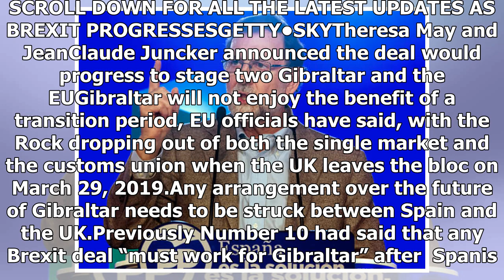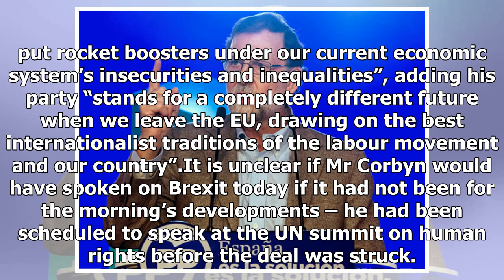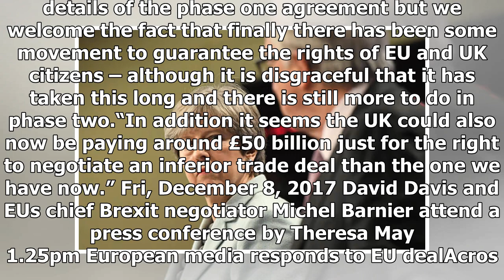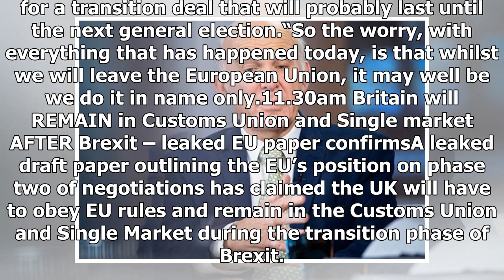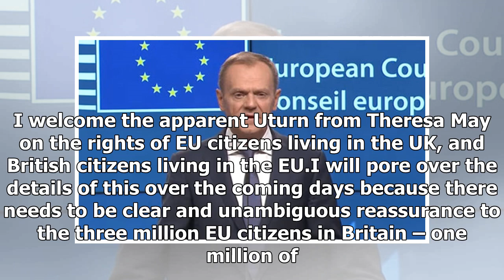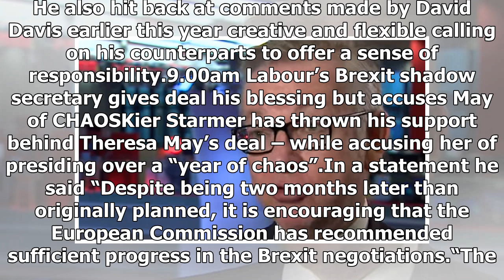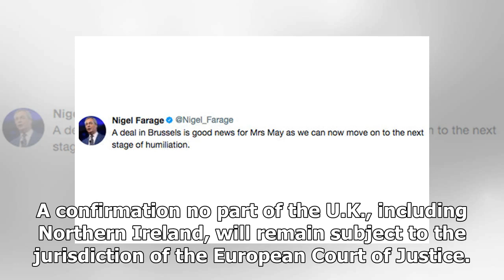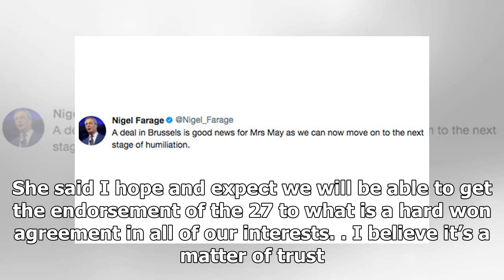US Newspapers - Brexit living agreement: there is no transition period for gibraltar, the eu confir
US Newspapers - US Newspapers - Brexit living agreement: there is no transition period for gibraltar, the eu confirmed

READ THE AGREEMENT IN FULL HEREThe two leaders finally managed to agree sufficient progress had been made on talks – moving negotiations onto trade and treaties after months of stalling from the EUs chief negotiator Michel Barnier. The deal was preempted by signs of a breakthrough from Brussels – with Mr Junckers right hand man Martin Selmayr posting a picture of white smoke on Twitter an apparent reference to the manner in which the Vatican signals the choosing of a new pope. Meanwhile Theresa ...